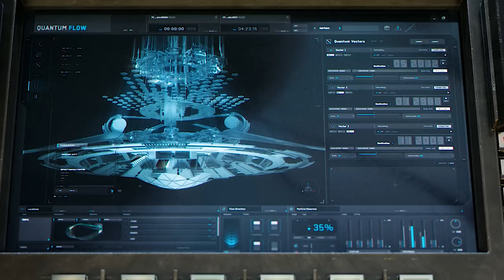Hulk Snaps His Fingers Scene (Hindi) - Avengers Endgame (2019) Movie Clip HD